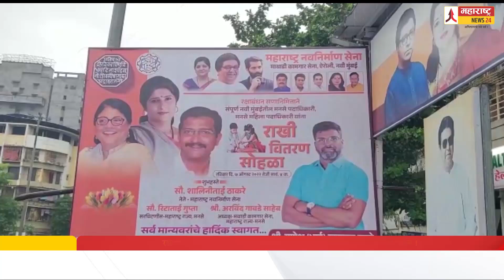रक्षाबंधन निमिनीत्त मनसेचं 'मनसे बंधन'..! मनसे नेते गणेश म्हात्रे यांचा अनोखा उपक्रम !